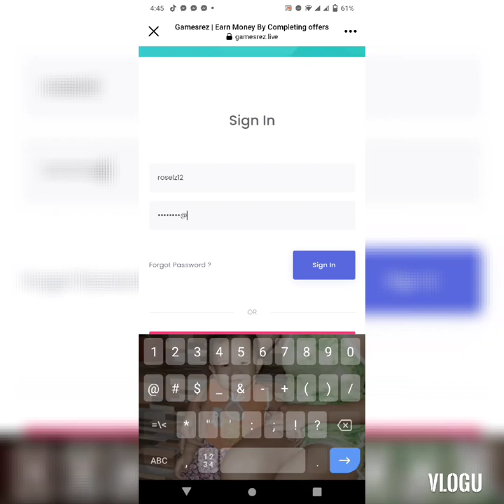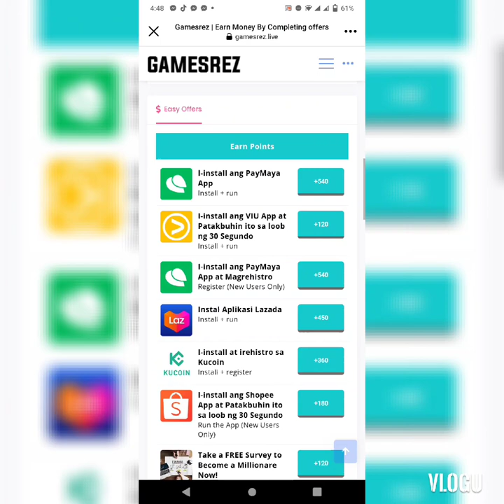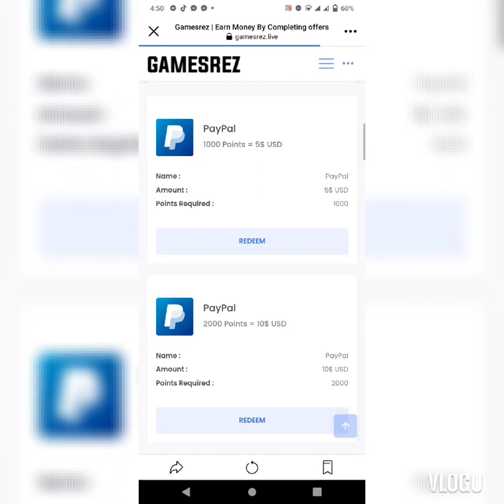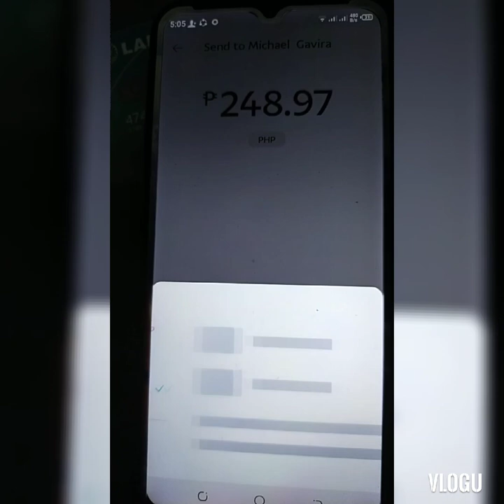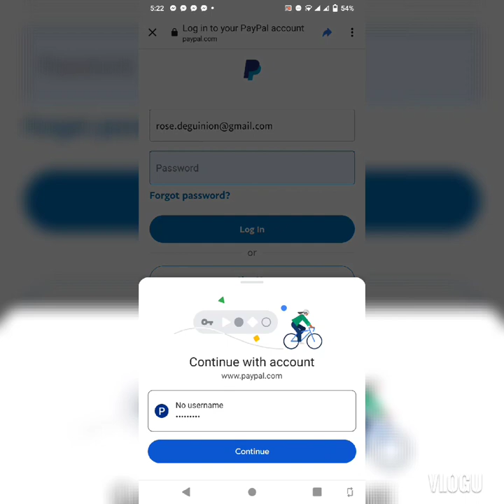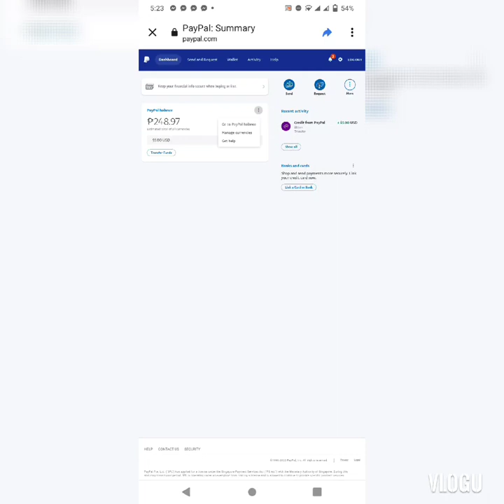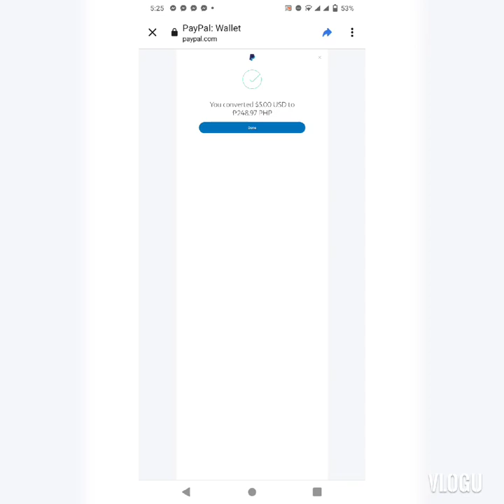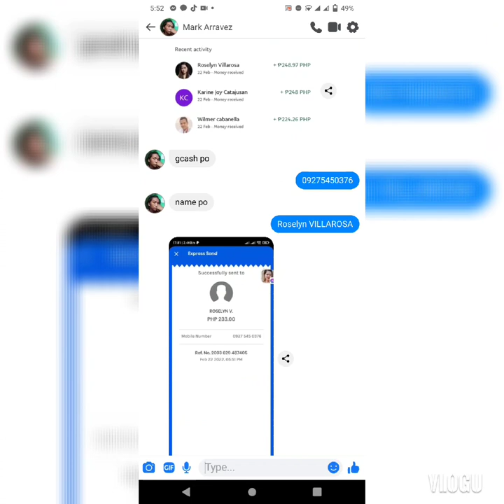How To MAKE MONEY IN PAYPAL WITH GAMEREZ /CHANGE CURRENT PESO IN PAYPAL GAMIT GCASH?